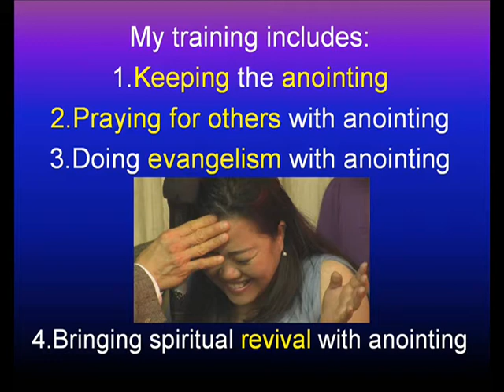Pastor Yip-Training how to have anointing of Holy Spirit for evangelism & revival of spiritual life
聖經很清楚說出神的旨意是所有基督徒都被聖靈充滿，聖靈充滿幫助我們與神有親密的關係，也賜我們力量去祝福人,帶領人信主,和幫助人靈命更新。
我很希望幫助您或您的教會了解聖靈充滿和經歷聖靈充滿，和受訓練如何帶著聖靈的能力傳福音和建立靈命。